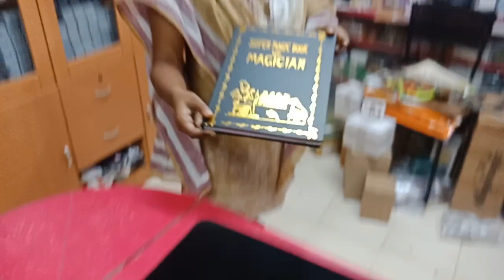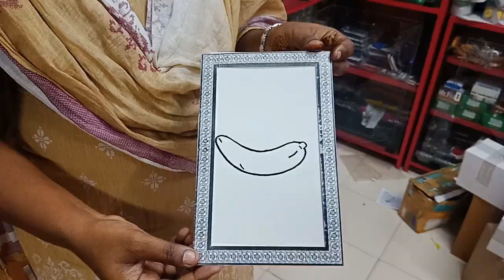Mohans magic shop Chennai // Enchanted picture magic / Banana to monkey / Magic Book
MOHANS MAGIC

Shop No. 90/149, Nelson plaza, Nelson Manicham Road,
(Opp. Bank of Baroda) Chennai-600 094